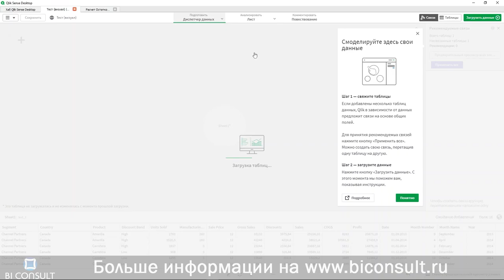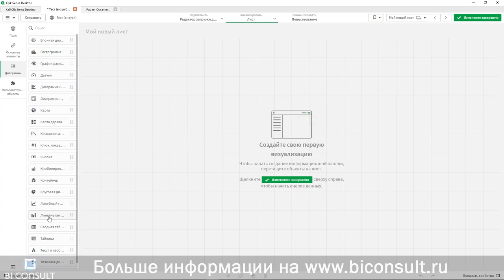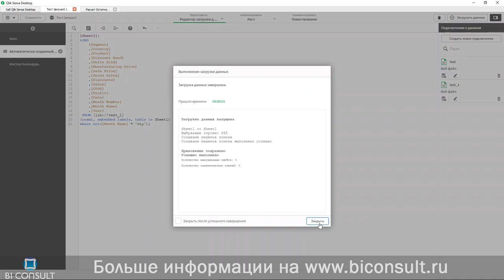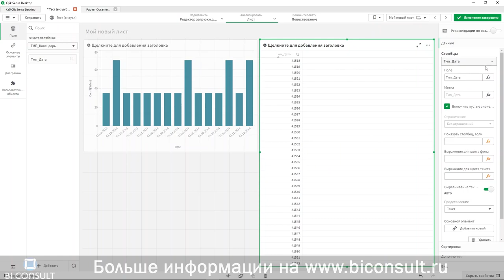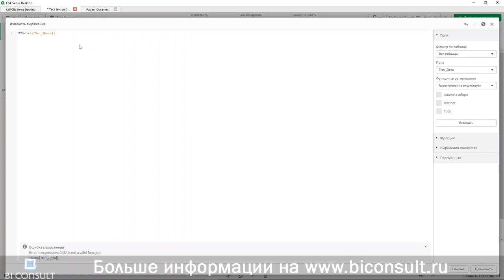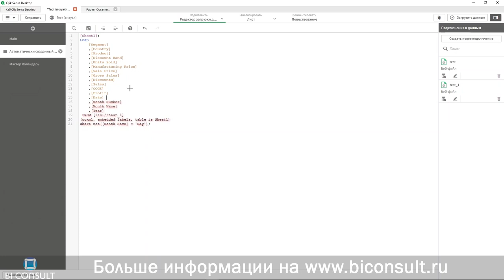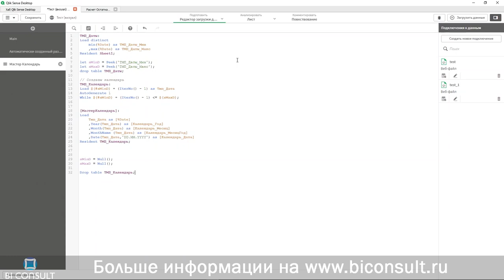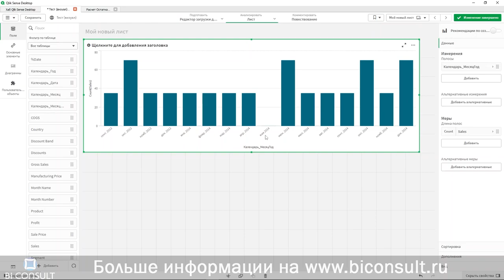Курс Qlik Sense #4 календарь в Qlik Sense Master Calendar, работа с датами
В данной главе мы расскажем о том, как создавать календарь в Qlik Sense. Это очень простая задача и одновременно очень важная – с нее начинается знакомство каждого разработчика с системами Qlik. Итак, давайте представим такую ситуацию – мы хотим сравнить данные по клиентам с текущего года и данные за аналогичный период по прошлому году. Тогда мы будем создавать календарь Qlik Sense с определенным набором мер календаря. Итак, рассмотрим далее, как создавать календарь в Qlik Sense.